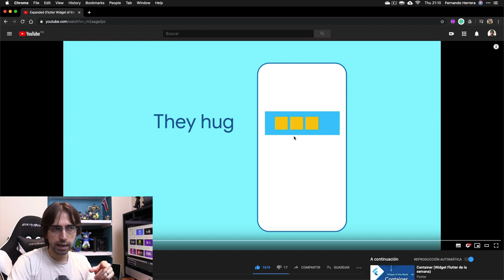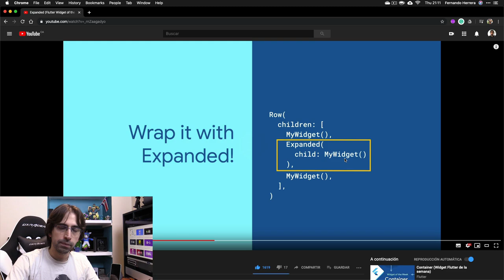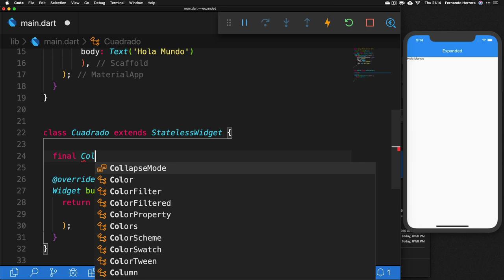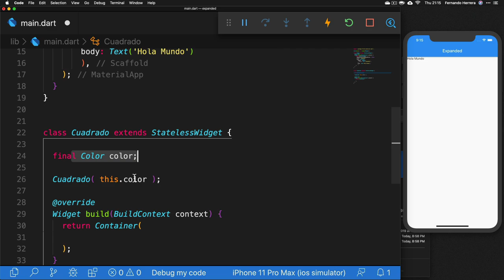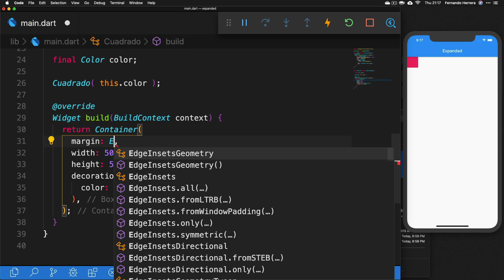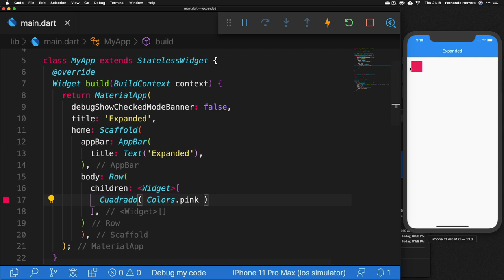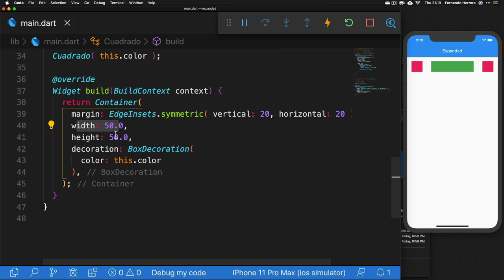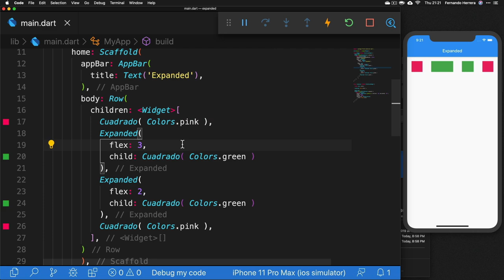Expanded - Widget de la semana